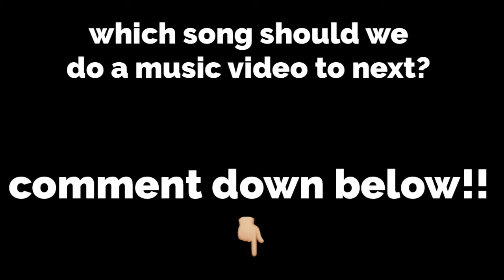COOKING BY THE BOOK - LAZYTOWN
Cooking by the book music video :)